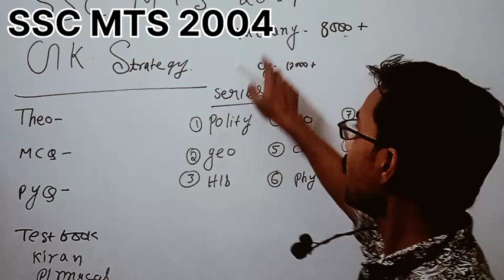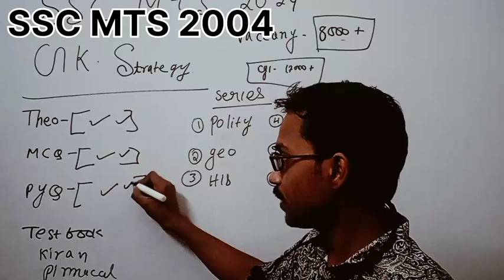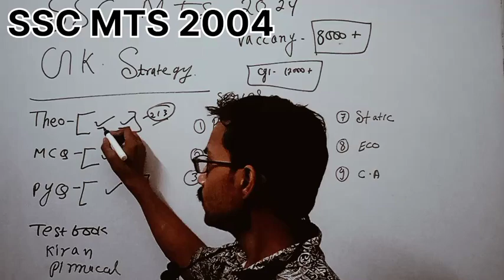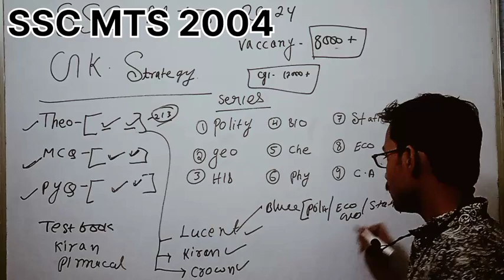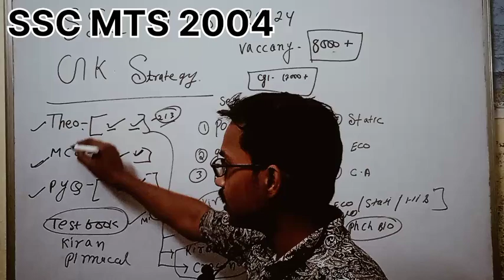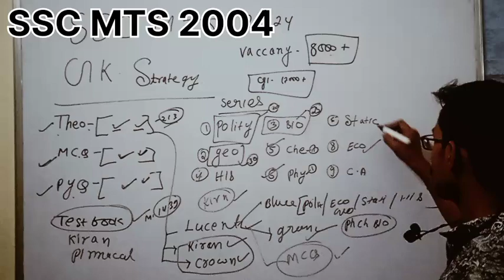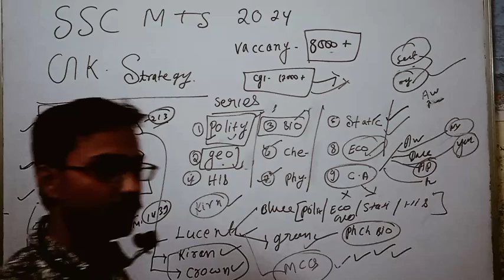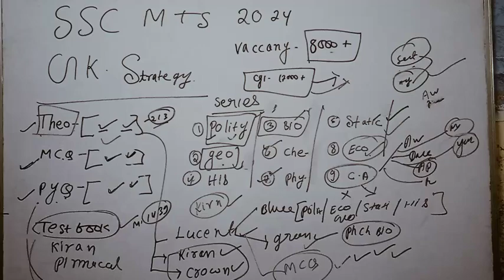SSC MTS GK GS STRATEGY कैसे पढ़े भूल जाते हैं जल्दी तो देखिये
history

geography

phy

bio

che